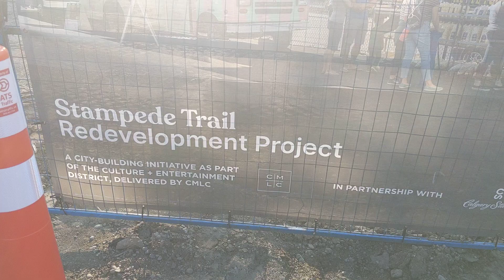Stampede Park construction update, Sept. 22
A quick tour of the various Stampede Park area road construction projects as of mid-to-late September 2023.